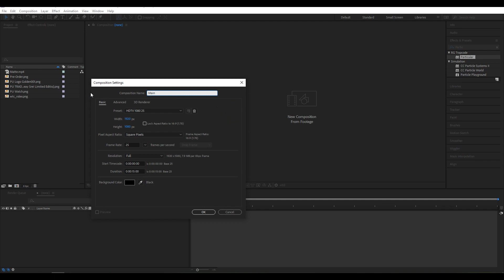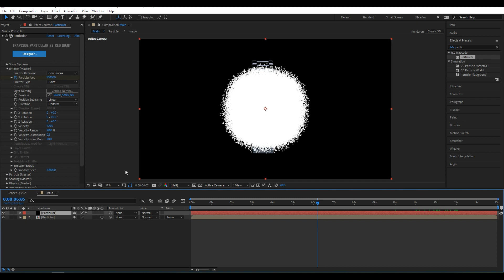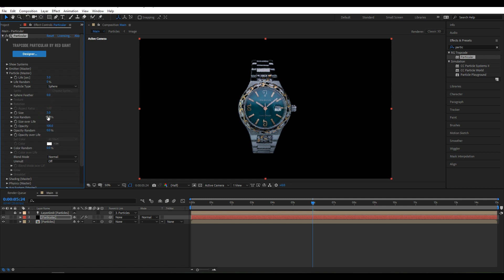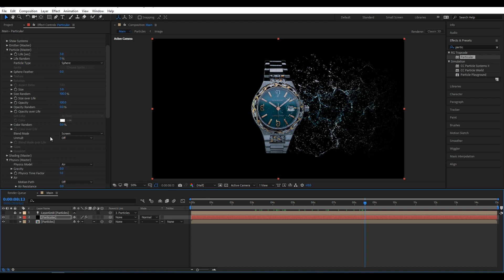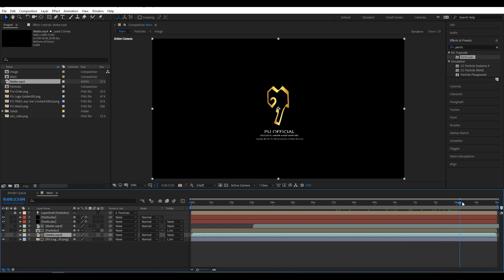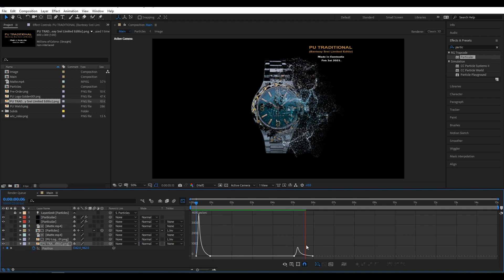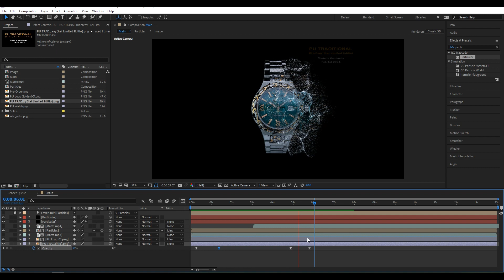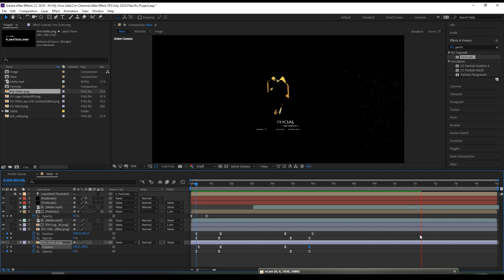How to Trendy Particles Effect - Tripcode Particular - After Effects Tutorial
I sincerely hope that my sharing efforts will benefit many people.